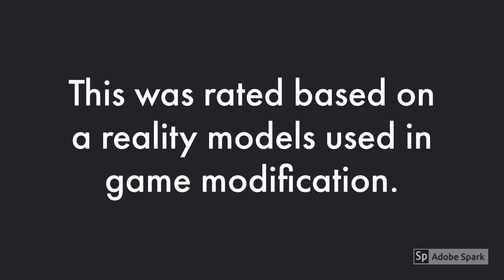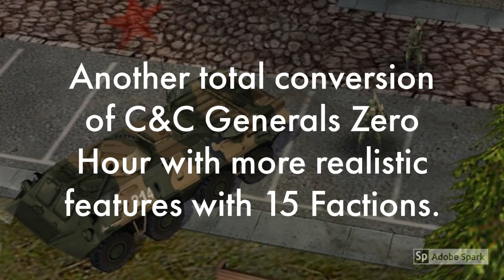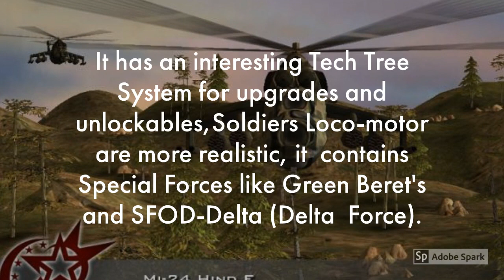C&C: Generals Zero Hour (Realistic Modification) Top 5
Thinking of a realistic modification for Command and Conquer Zero hour? Then here are my Top 5.